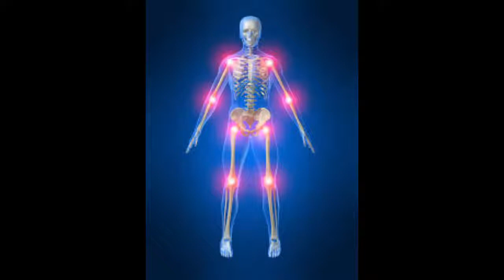Drumstick Leaf Tea | #MurungaiKeerai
For nee pain it will be good. Mainly for bones.